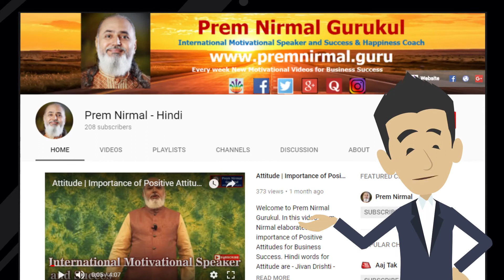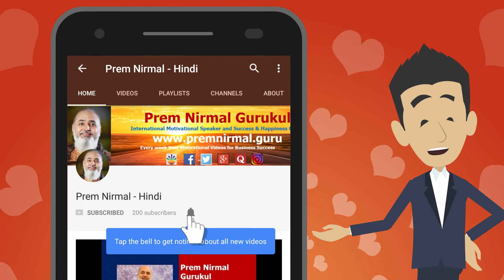✅ Motivational Speaker Guruji Prem Nirmal || Explainer Video || 2D Animation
Get Motivation And The Knowledge Of Spirituality Directly From Guruji Prem Nirmal || Explainer Video Maker || 2D Animation